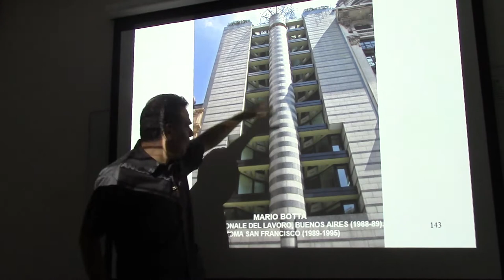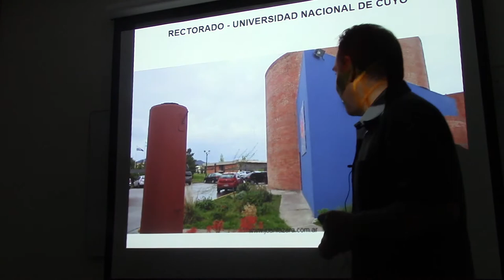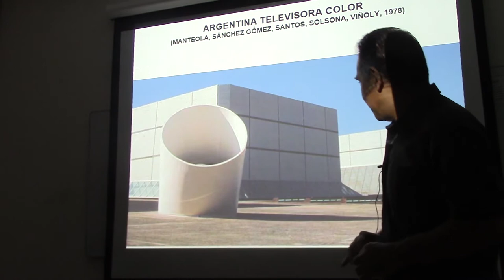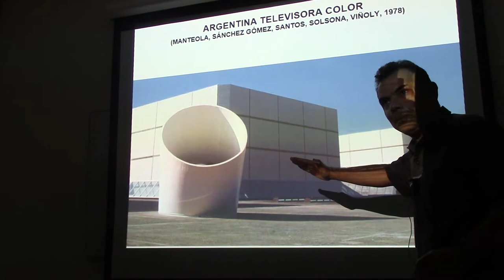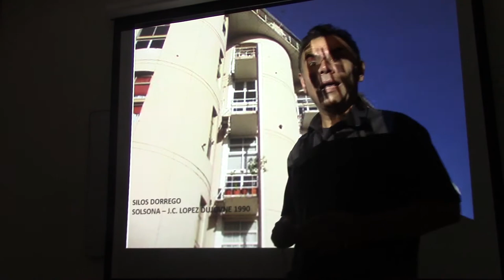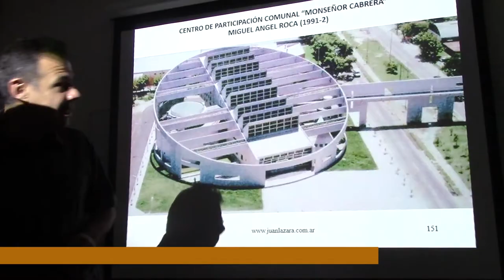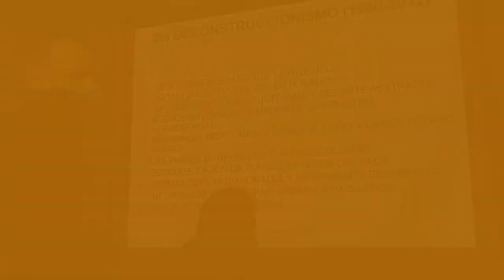180 NEORRACIONALISMO EN LA ARGENTINA POR EL DR JUAN LÁZARA